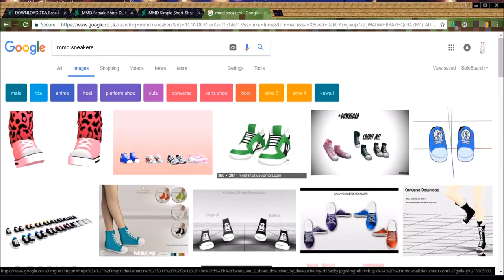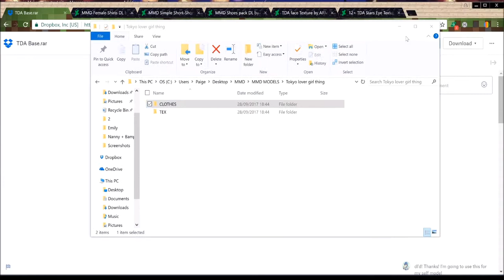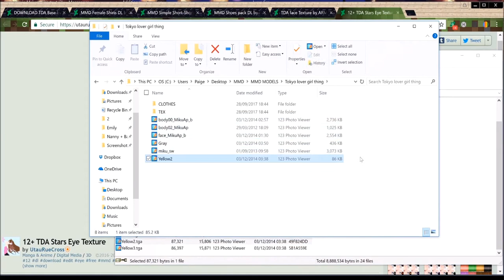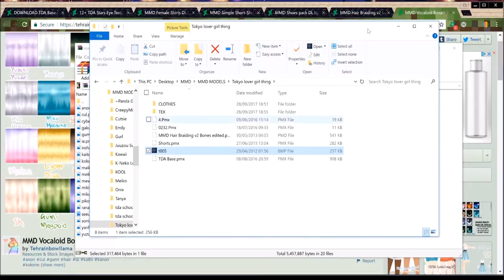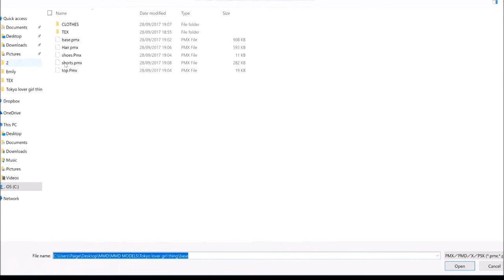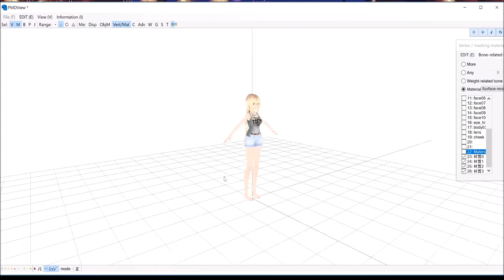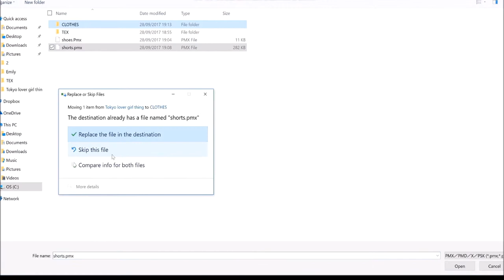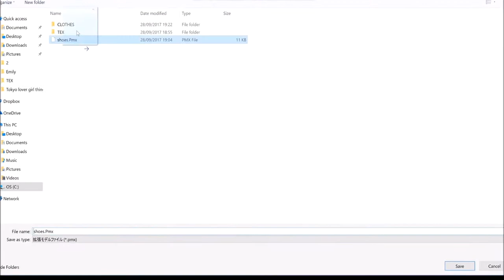Scarlett Speed Model - MMD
Another MMD Model ^-^

Credits:
Base - Eva-Star11
Face tex - UtauRueCross
Top - UnluckyCandyFox & HanbitSoft
Shorts - Tehrainbowllama
Shoes - UnluckyCandyFox
Hair - 9844
Hair tex - Tehrainbowllama

Leave suggestions of what I should do next! ^.^